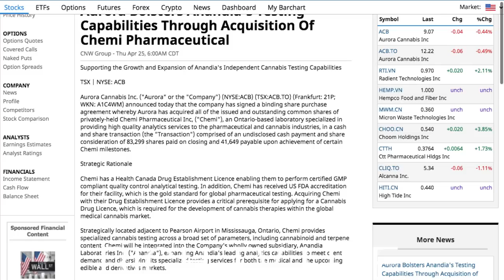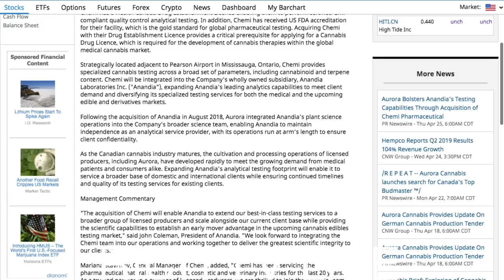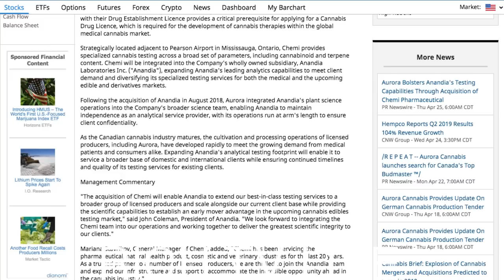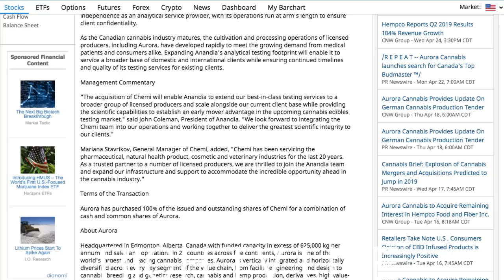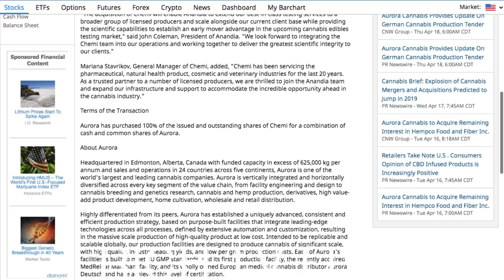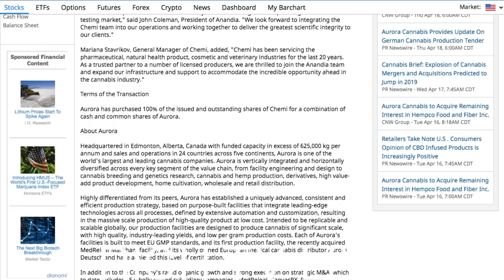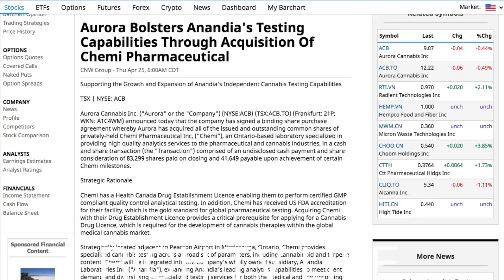Aurora Cannabis Bolsters Anandia's Testing Capabilities Through Acquisition Of Chemi Pharmaceutical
Aurora Cannabis Bolsters Anandia's Testing Capabilities Through Acquisition Of Chemi Pharmaceutical - RICH TV LIVE - APRIL 25, 2019
TSX | NYSE: ACB

Aurora Cannabis Inc. ("Aurora" or the "Company") (NYSE:ACB) (TSX:ACB.TO) (Frankfurt: 21P; WKN: A1C4WM) announced today that the company has signed a binding share purchase agreement whereby Aurora has acquired all of the issued and outstanding common shares of privately-held Chemi Pharmaceutical Inc, ("Chemi"), an Ontario-based laboratory specialized in providing high quality analytics services to the pharmaceutical and cannabis industries, in a cash and share transaction (the "Transaction") comprised of an undisclosed cash payment and share consideration of 83,299 shares paid on closing and 41,649 payable upon achievement of certain Chemi milestones.

Strategic Rationale

Chemi has a Health Canada Drug Establishment Licence enabling them to perform certified GMP compliant quality control analytical testing. In addition, Chemi has received US FDA accreditation for their facility, which is the gold standard for global pharmaceutical testing. Acquiring Chemi with their Drug Establishment Licence provides a critical prerequisite for applying for a Cannabis Drug Licence, which is required for the development of cannabis therapies within the global medical cannabis market.

Strategically located adjacent to Pearson Airport in Mississauga, Ontario, Chemi provides specialized cannabis testing across a broad set of parameters, including cannabinoid and terpene content. Chemi will be integrated into the Company's wholly owned subsidiary, Anandia Laboratories Inc. ("Anandia"), expanding Anandia's leading analytics capabilities to meet client demand and diversifying its specialized testing services for both the medical and the upcoming edible and derivatives markets.

Following the acquisition of Anandia in August 2018, Aurora integrated Anandia's plant science operations into the Company's broader science team, enabling Anandia to maintain independence as an analytical service provider, with its operations run at arm's length to ensure client confidentiality.

As the Canadian cannabis industry matures, the cultivation and processing operations of licensed producers, including Aurora, have developed rapidly to meet the growing demand from medical patients and consumers alike. Expanding Anandia's analytical testing footprint will enable it to service a broader base of domestic and international clients while ensuring continued timelines and quality of its testing services for existing clients.

list=PLiBGEhbXkQPCHTZsUlx-GxSGgsCLUSKJO